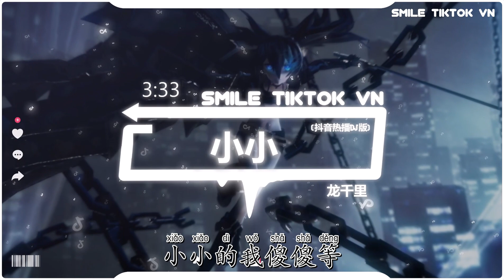龙千里 - 小小 (抖音热播DJ版) Nho Nhỏ (Remix) - Long Thiên Lý『回忆像个说书的人，用充满乡音的口吻，跳过水坑 绕过小村』【2k22抖音火流行歌曲推荐TikTok】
☊: 龙千里 - 小小 (抖音热播DJ版) Nho Nhỏ (Remix) - Long Thiên Lý『回忆像个说书的人，用充满乡音的口吻，跳过水坑 绕过小村』

● Official MV :  龙千里 - 小小 (抖音热播DJ版) Nho Nhỏ (Remix) - Long Thiên Lý『回忆像个说书的人，用充满乡音的口吻，跳过水坑 绕过小村』
龙千里 - 小小 (温柔女声版)
作词：方文山
作曲：周杰伦
回忆像个说书的人
用充满乡音的口吻
跳过水坑 绕过小村
等相遇的缘分
你用泥巴捏一座城
说将来要娶我进门
转多少身 过几次门
虚掷青春
小小的誓言还不稳
小小的泪水还在撑
稚嫩的唇 在说离分
我的心里从此住了一个人
曾经模样小小的我们
那年你搬小小的板凳
为戏入迷我也一路跟
我在找那个故事里的人
你是不能缺少的部分
你在树下小小的打盹
小小的我傻傻等
等相遇的缘分
虚掷青春
小小的感动雨纷纷
小小的别扭惹人疼
小小的人还不会吻
小小的我傻傻等
当初学人说爱念剧本
缺牙的你发音却不准
小小的手牵小小的人
守着小小的永恒
▶訂閱了嗎？